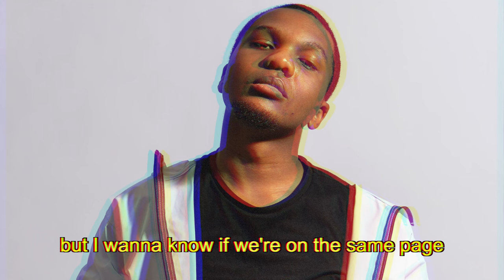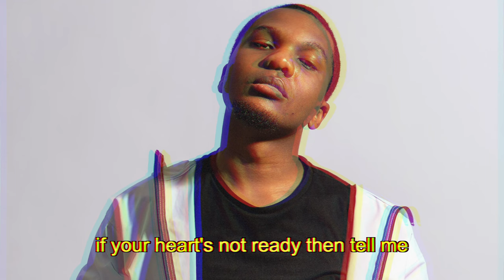Daniel Vaughan - Take Our Time 😍 (Lyrics)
North Carolina hailing artist Daniel Vaghan comes through with a super smooth, soulful and addictive new 2022 R&B love song "Take Our Time".